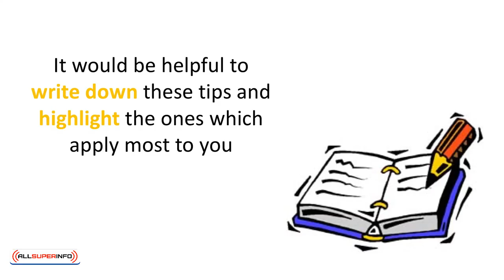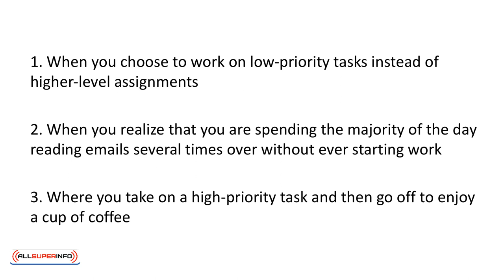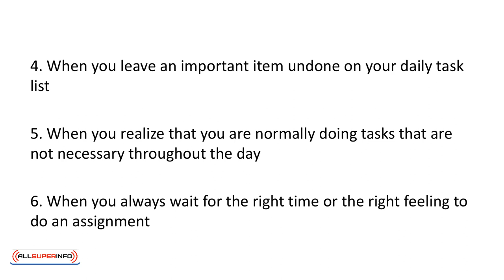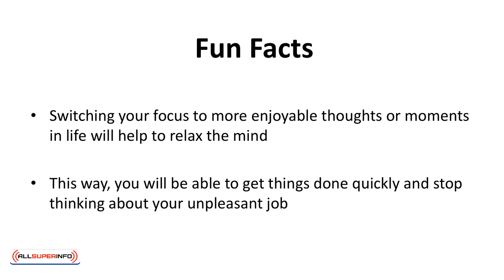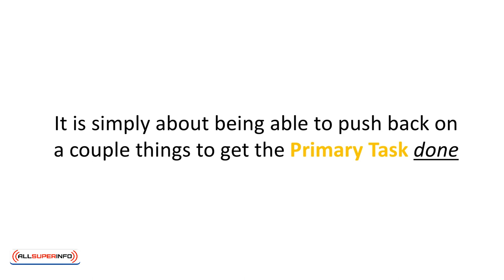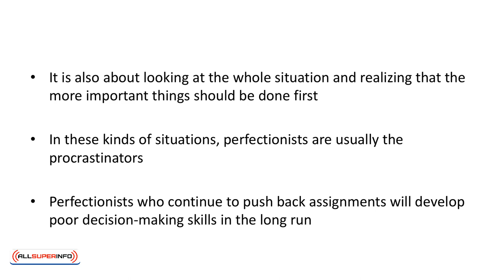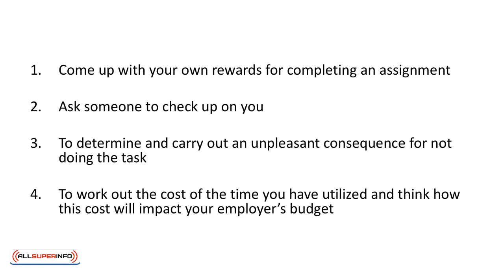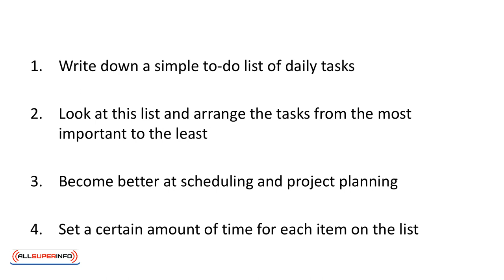Video 4 Manage Your Time, Manage Your Life